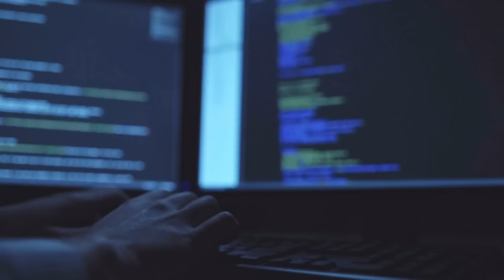SHOCKER! WHAT THE HECK ARE THESE UFO VIDEOS? The World Is Watching! 2024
SHOCKER! POLICE UFO CALLED? WHAT THE HECK ARE THESE UFO VIDEOS? 2024

Keep Your Eyes on the Skies! We are not Alone!